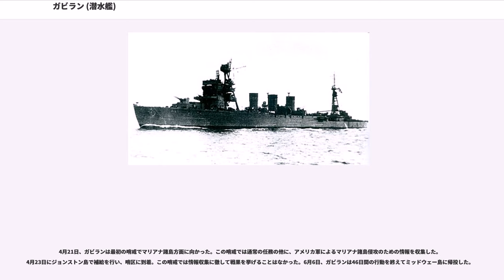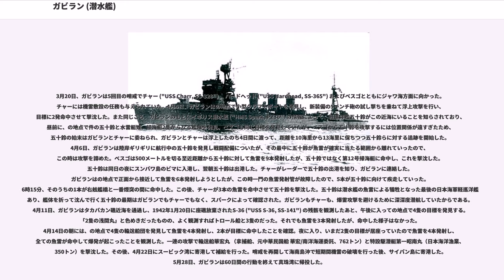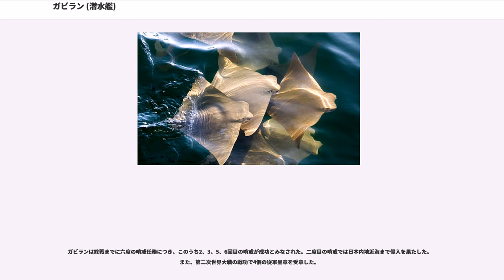ガビラン (潜水艦)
ガビラン (USS Gabilan, SS-252) は、アメリカ海軍の潜水艦。ガトー級潜水艦の一隻。艦名はスペイン語で「鷹」を意味し、カリフォルニア湾に生息するトビエイ目に属するエイの総称に因む。スペイン語の綴りはGavilanだが、カリフォルニア州ではvがbに置き換わった綴りが時折見られる。

ガビランは1943年1月5日コネチカット州グロトンのエレクトリック・ボート社で起工される。1943年9月19日に海軍少将夫人によって進水し、12月28日に艦長カール・R・ホーランド少佐（アナポリス1931年組）の指揮下就役する。コネチカット州ニューロンドンでの整調後、ガビランはキーウェストで短期間の対潜水艦訓練を行い、その後パナマ運河を通過してハワイに向かう。1944年3月23日に真珠湾に到着した。

4月21日、ガビランは最初の哨戒でマリアナ諸島方面に向かった。この哨戒では通常の任務の他に、アメリカ軍によるマリアナ諸島侵攻のための情報を収集した。4月23日にジョンストン島で補給を行い、哨区に到着。この哨戒では情報収集に徹して戦果を挙げることはなかった。6月6日、ガビランは46日間の行動を終えてミッドウェー島に帰投した。

6月29日、ガビランは2回目の哨戒でポンフレット ("USS Pomfret, SS-391") とともに日本近海に向かった。7月17日未明、ガビランはの銭洲近海で月明かりの下、レーダーを用いて「吹雪型駆逐艦」と目される艦船を発見し、魚雷を4本発射。3本目の魚雷が目標に命中し、目標は激しい爆発を繰り返しながら沈没していった。この戦果はのちに「4,000トン級の船」、「1,700トン級駆逐艦」、「492トンの掃海艇」と修正され、第25号掃海艇の沈没と結び付けられた。しかし、同艇は7月4日に父島沖で第58任務部隊（マーク・ミッチャー中将）の艦載機によって撃沈されていた。この時ガビランが撃沈したのが何であるかは不明である。8月18日、ガビランは49日間の行動を終えて真珠湾に帰投した。

9月26日、ガビランは3回目の哨戒でベスゴ ("USS Besugo, SS-321") 、ロンクィル ("USS Ronquil, SS-396") とウルフパックを構成し日本近海に向かった。ウルフパックは、この海域で日本艦隊の動向を偵察した。哨戒の後半は紀伊水道で単独行動を取り、10月31日未明、ガビランはの室戸岬沖で11ノットで航行する目標を発見し、魚雷を4本発射。魚雷は日本海軍の海洋観測船第六海洋（277トン）に1本が命中して撃沈した。11月12日、ガビランは46日間の行動を終えてサイパン島に帰投。その後、オーストラリアのブリスベンに回航されて11月24日に到着した。また、艦長がウィリアム・B・パラーム中佐（アナポリス1936年組）に代わった。

12月29日、ガビランは4回目の哨戒でパーチ ("USS Perch, SS-313") 、バーベル ("USS Barbel, SS-316") とウルフパックを構成し南シナ海に向かった。南シナ海に向かう途中に僚艦と合流し、パラワン水道の南方からバラバク海峡近海で偵察を行う。折りしも、カムラン湾に潜むと言われていた戦艦伊勢と日向を中心とする第四航空戦隊（松田千秋少将）の通過が予想され、日本艦隊の動向はアメリカ軍に対する脅威となった。このため、伊勢と日向を葬るため潜水艦が多数刺客として配備された。しかし、伊勢と日向はリンガ泊地に移動するため外海に出てきたものの、結局ガビランらのいた海域は通過しなかった。ガビランはこの哨戒で、しばしば航空機を避けるため頻繁に潜航が行われ、浮遊機雷はライフルによる狙撃で破壊された。しかしながら記録には残されなかった。ガビランはカリマタ海峡を経てジャワ海を通過しフリーマントルに帰投することとなったが、その途中で多数の敵機による攻撃と、日本軍の機雷敷設艇による2度の攻撃を受け、敷設艇は20発もの爆雷を投下した。ガビランは大きく揺られたものの、損害は表面のみで攻撃を回避した。ガビランがフリーマントルに帰投するまでに遭遇したのはイギリス海軍潜水艦 ("HMS Spiteful, P227") のみであった。幸運にも夜明けの薄明かりの中で、ガビランはスパイトフルを友軍艦艇と識別することができた。2月15日、ガビランは48日間の行動を終えてフリーマントルに帰投した。

3月20日、ガビランは5回目の哨戒でチャー ("USS Charr, SS-328") 、ハードヘッド ("U...